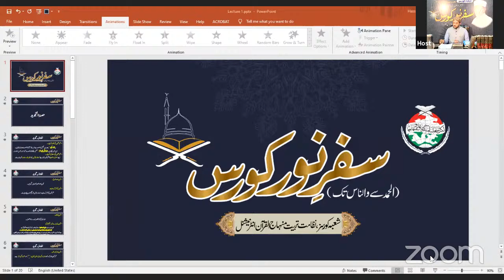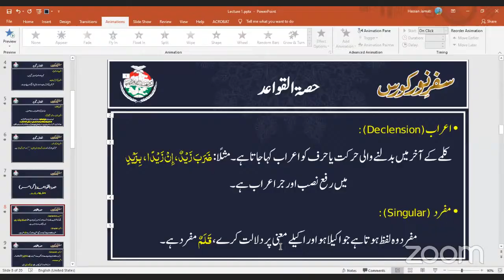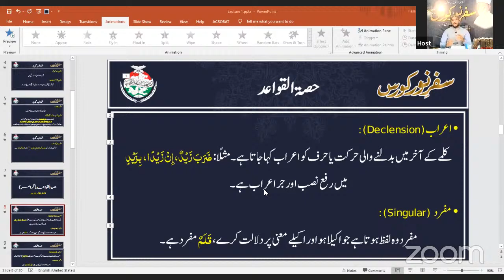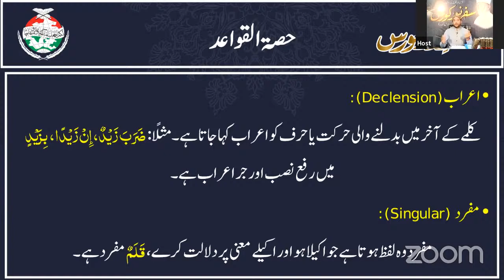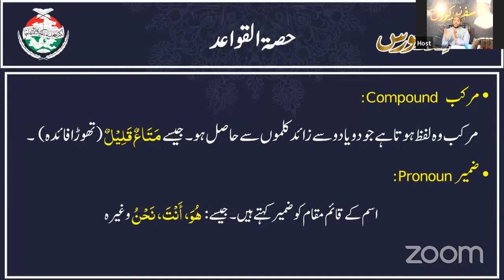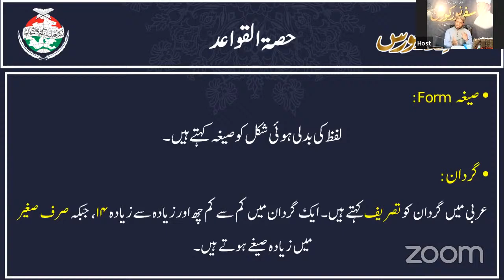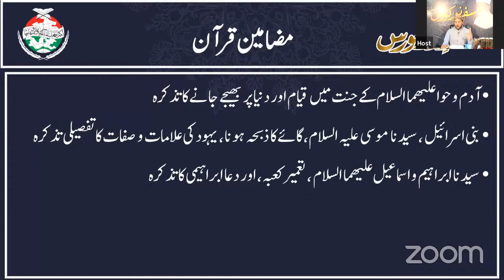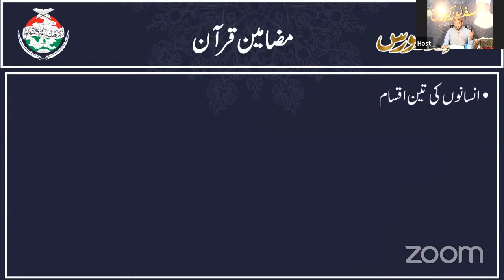Safar e Noor Course | Lecture 1 | Hafiz Muhammad Saeed Raza Baghdadi